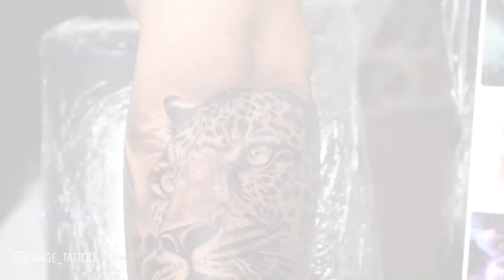Tattoo Timelapse: Realism in Black and gray - Jaguar with rose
Watch in HD for better experience